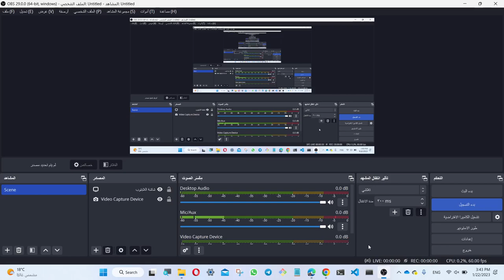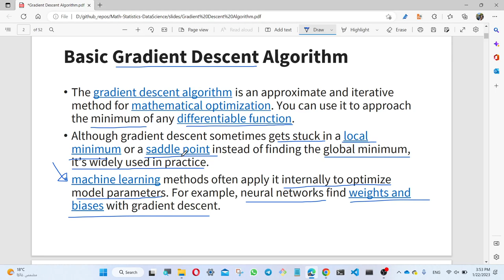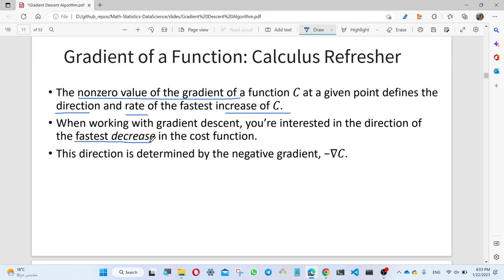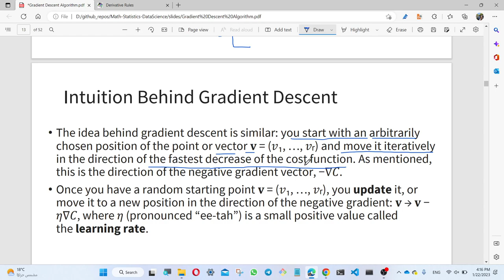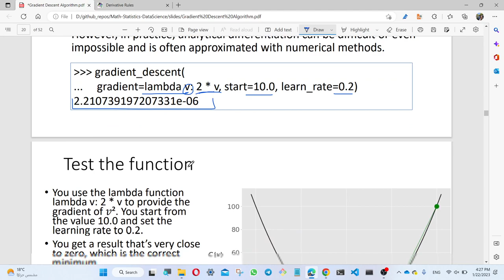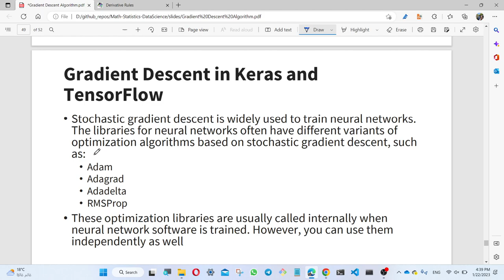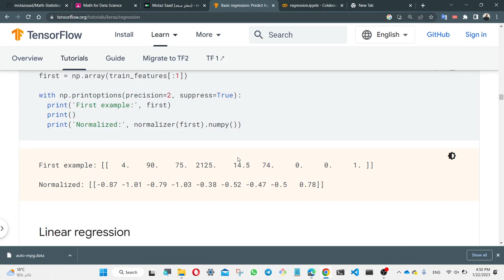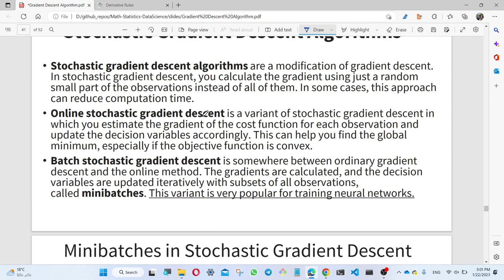Gradient Decent Algoirithm Part 1